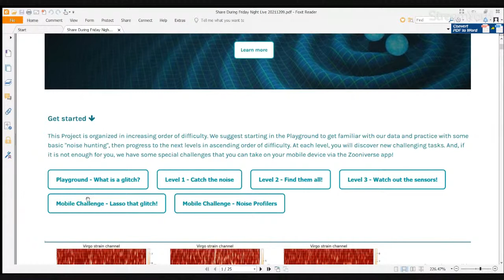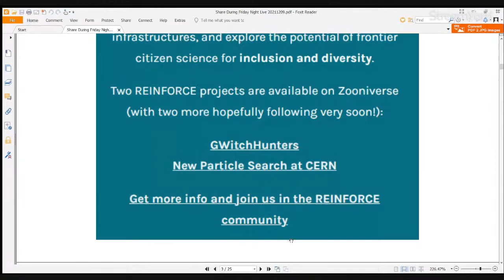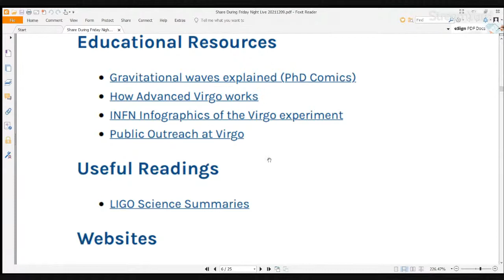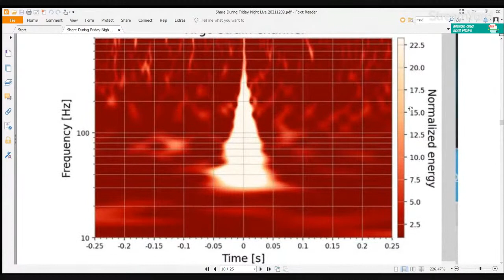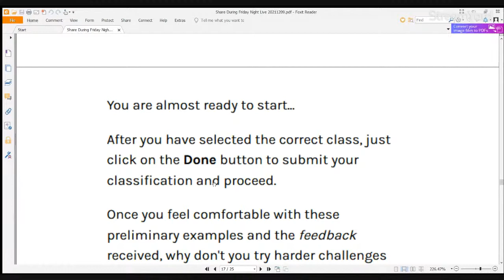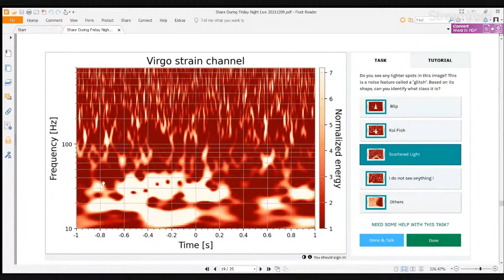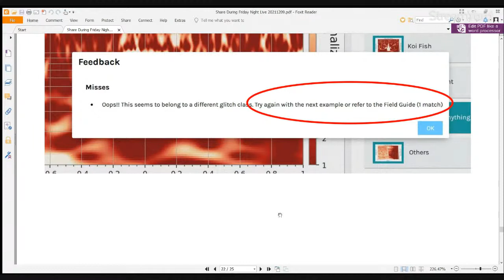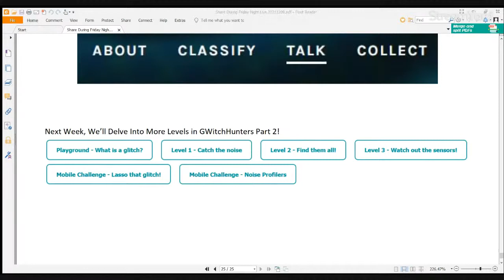GWitchHunters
"GWITCHHUNTERS aims at improving the performance of current Gravitational Wave detectors in the experimental study of the Universe. Such instruments have reached extraordinary sensitivities to accomplish this task, but they are also very delicate and prone to spurious disturbances of non-astrophysical origin.

"Our goal is to better understand their disturbances and find new solutions to them."